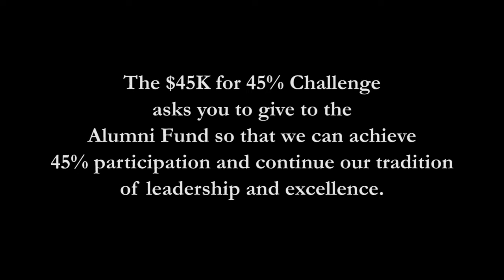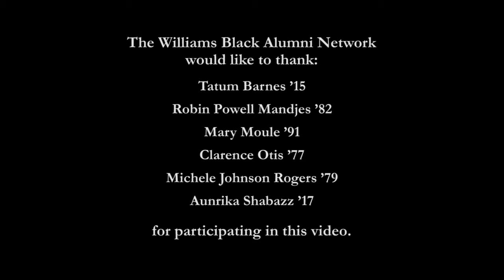WBAN $45K for 45% Challenge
The Williams Black Alumni Network (WBAN) is launching its second annual giving challenge. A few of us committed $45,000 for the current Alumni Fund year ending on June 30, 2016, to challenge our members to achieve 45% participation. Historically, WBAN members’ giving participation hovers in the mid-30% range, compared to ~60% for the entire Williams alumni body. Our participation challenge last year worked and yielded a 30% increase over FY14. Working together, we reached a record 44% participation. This year, we can do even better!

We stepped up because we see the strides the college has been making to increase our participation and deepen the engagement of Black alumni as partners in Williams’ success. We know it is important for us to lead in all aspects of our relationship with Williams- volunteering, networking with each other, mentoring students and philanthropic giving.

We know you have other meaningful philanthropic commitments that need your attention, which is why we appreciate your past support of Williams. We also know the 214 Black students currently enrolled at Williams and the 186 Black students who were offered admission to the Class of 2020 will shape our world in ways we cannot imagine.  Therefore, we ask you to Teach it Forward by making your contribution to the Alumni Fund today and encouraging your fellow WBAN members to join us in doing the same.